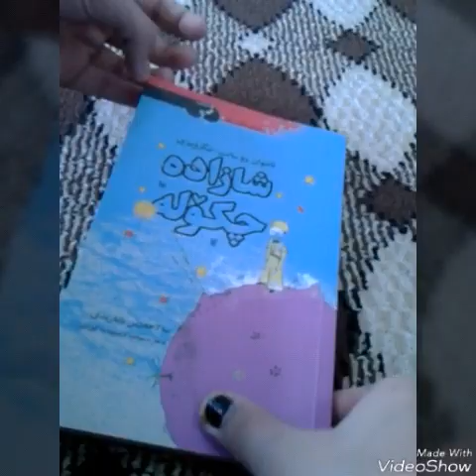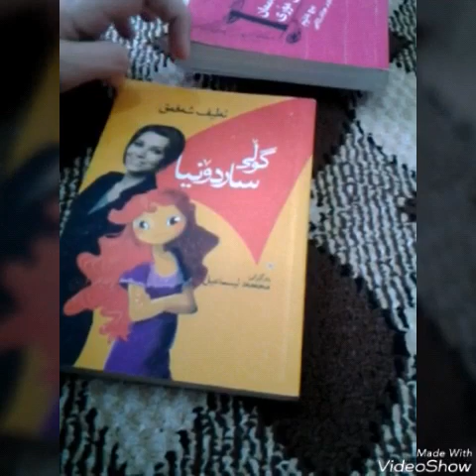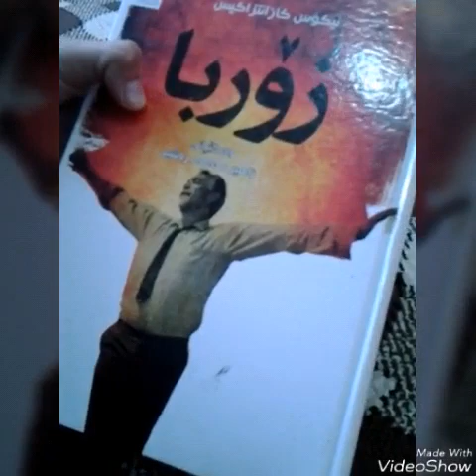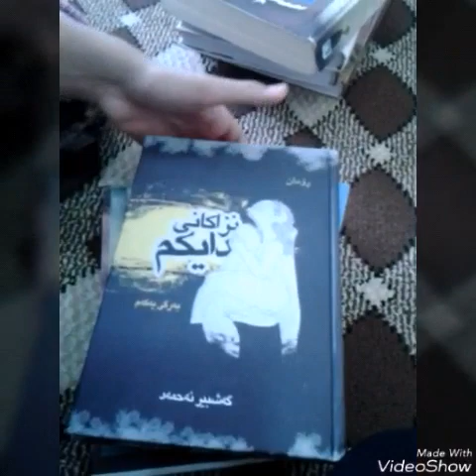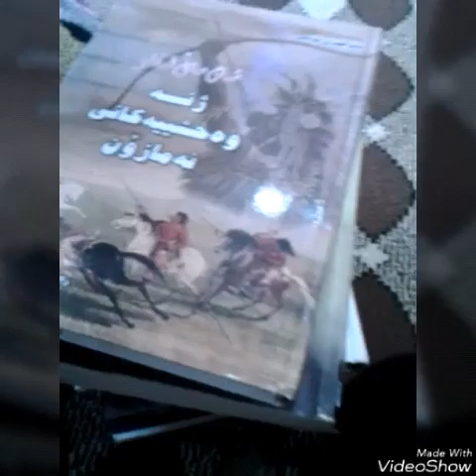Handek la romanakanm